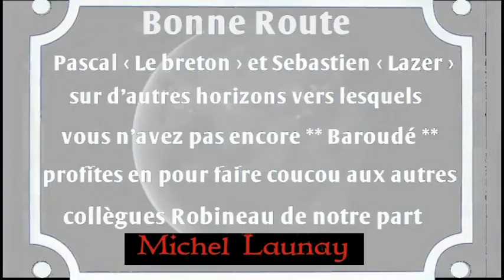Pascal Lejeune et Sebastien Roger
Repose en paix Pascal  le Baroudeur dans ce monde inconnu où tu voyageras comme tu l'as fait durant toute ta carrière au volant de ton  camions. J’espère que tu tailleras la route comme tu l'as fait dans notre monde.
Bon voyage à toi, Adieu Le Breton tu vas nous manquer, on pense à toi un coucou à Lazer.